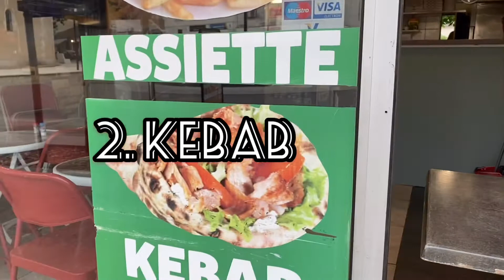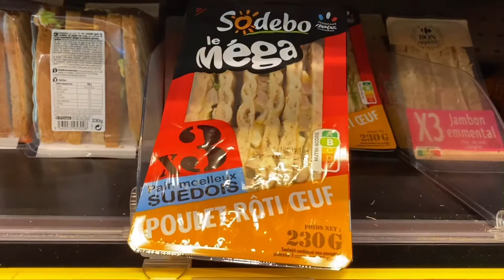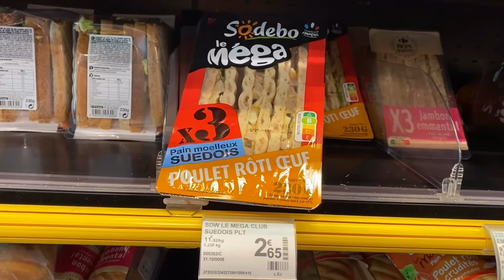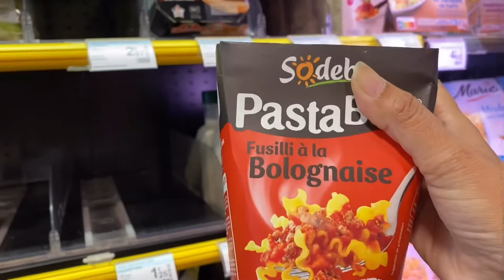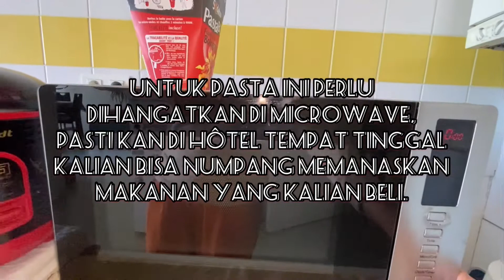Beberapa makanan murah di Paris, cocok untuk backpacker